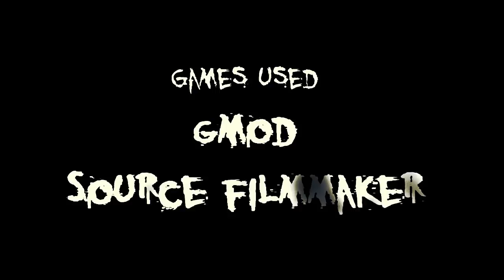Slipping Away (Source Machinima)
A man recollects on his life while fighting to keep his humanity. By Sarge and Daemon of Daemon Productions.